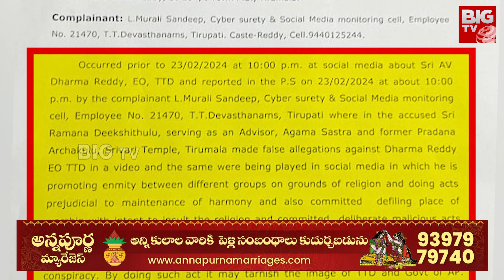Ex-Head Priest Of Tirupati, Ramana Dikshitulu Case |TTD ఆగమ సలహాదారు రమణ దీక్షితులు పై కేసు నమోదు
BIG TV Tirupati | BIG TV Live Telugu News Channel

BIG TV Tirupati is part of the BigTV Telugu it is a technology first 24/7 LIVE Telugu satellite news channel.